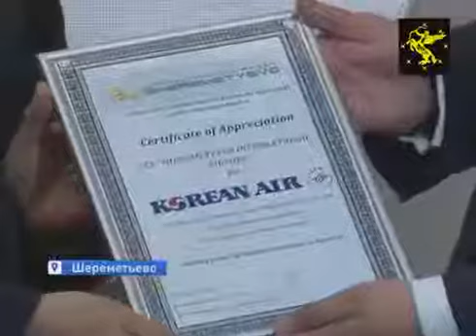Встреча авиалайнера А330-300 авиакомпании Korean Air в Шереметьево!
1 июля состоялась торжественная встреча нового лайнера авиакомпании Korean Air в аэропорту Шереметьево.
Подробности в репортаже "Химки-СМИ".